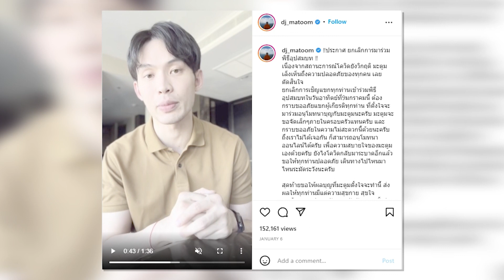“พระมะตูม” เทศนาธรรม 3 ชั่วโมง พ่อแม่สวมกอดให้อภัยกัน หลังตัดขาด..ไม่พูดคุย! | ข่าวด่วน | TOP NEWS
เรียกได้ว่าชีวิตเจอมรสุมหนัก ตั้งแต่เรื่องการจัดปาร์ตี้วันเกิดจนมีเหล่าดารา เซเลป ติดเชื้อโควิด จนกลายมาเป็นประเด็นดราม่าที่ผ่านมา สำหรับ “พระมะตูม” หรือ "ดีเจมะตูม เตชินท์ พลอยเพชร" ซึ่งขณะนี้พระมะตูมได้บวชศึกษาพระธรรม  ล่าสุดอินสตราแกรมส่วนตัวของ “พระมะตูม” ซึ่งขณะนี้กลับมาจำวัดที่วัดโพธิทอง กทม.แล้ว ได้มีการโพสต์ภาพโยมพ่อ โยมแม่ของพระโอบกอดกัน หลังจากหย่าร้างแยกทาง ร่วม 15 ปี และไม่พูดจาไม่ยุ่งเกี่ยวกันมาตลอด 15 ปี